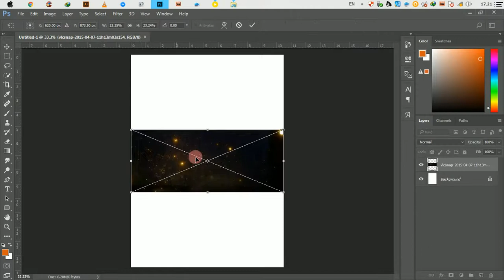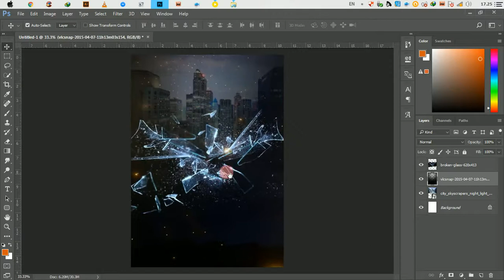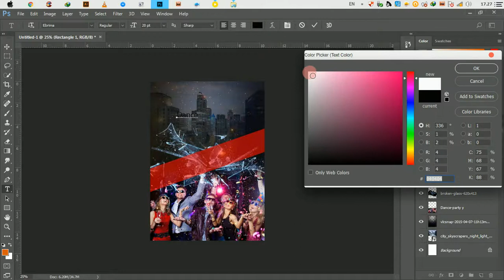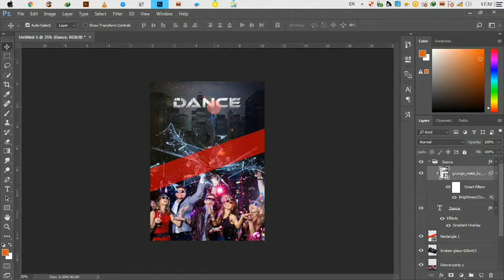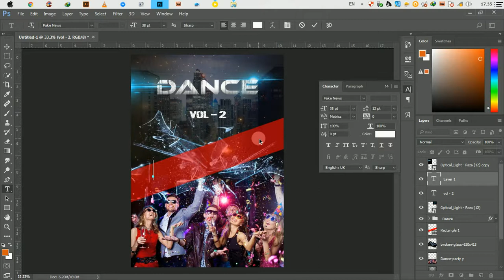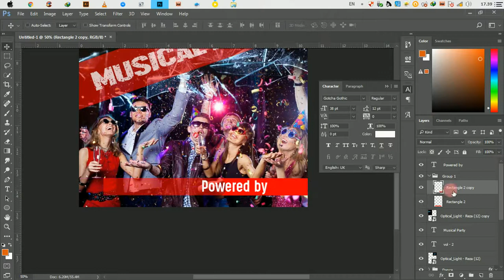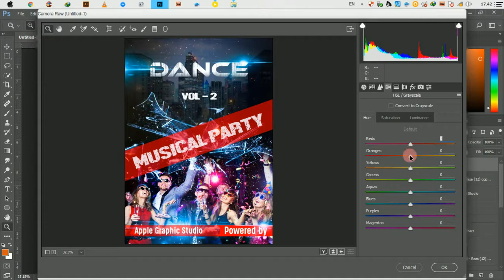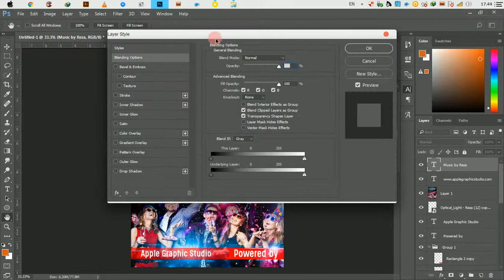How to Create a Party Flyer - Photoshop Tutorial